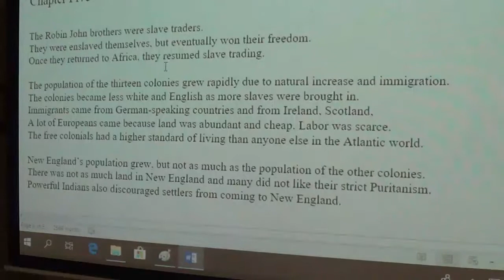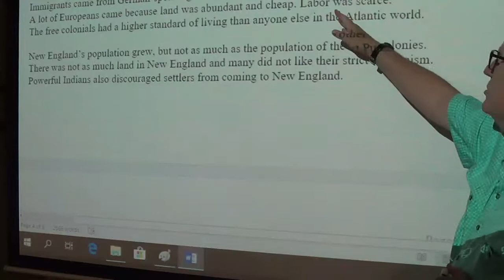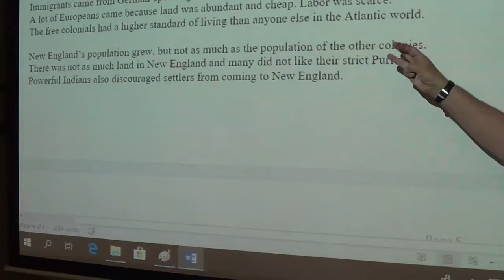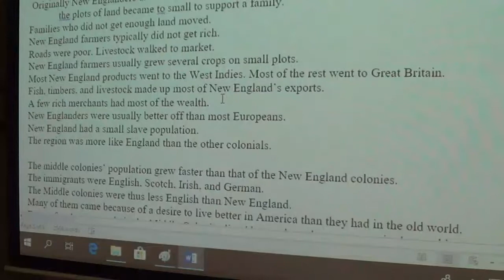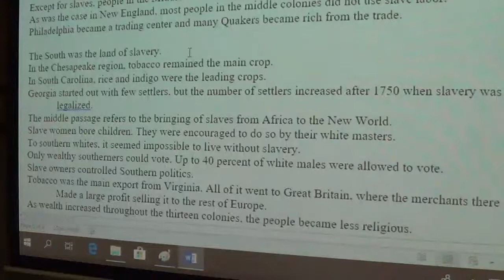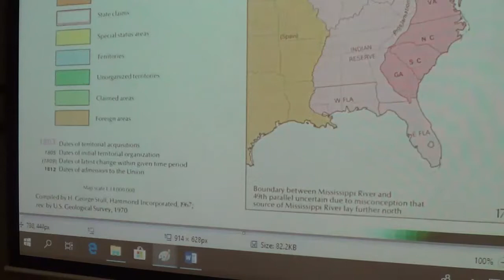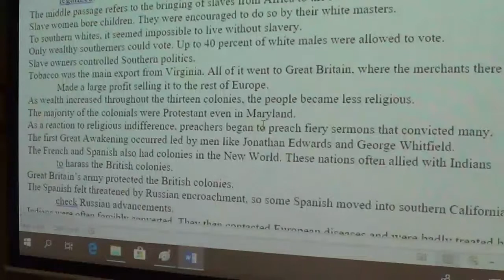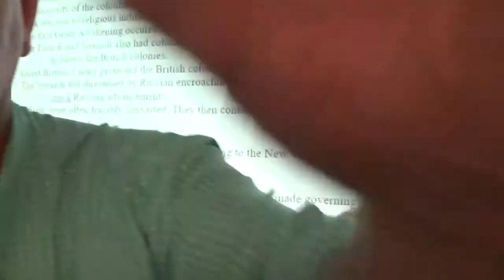American History Chapter Five A Afternoon 9 4 19